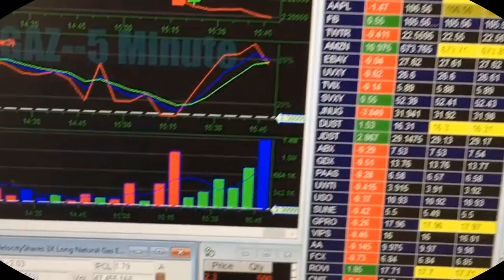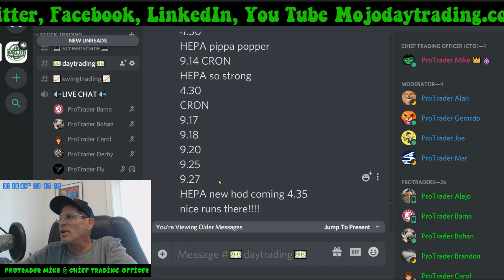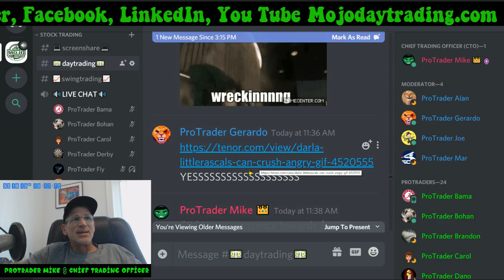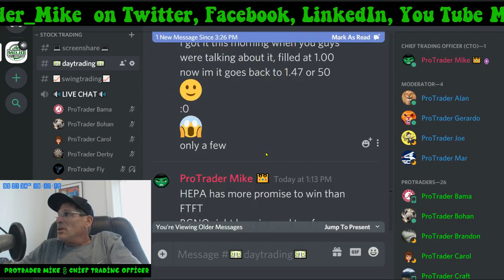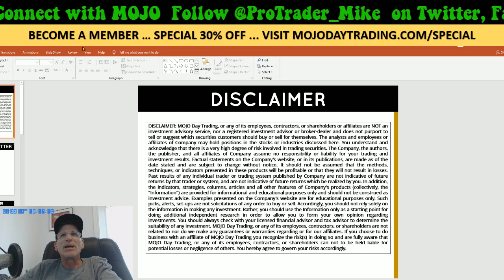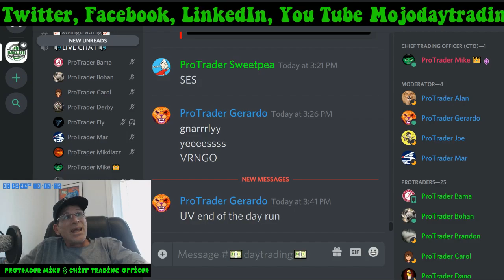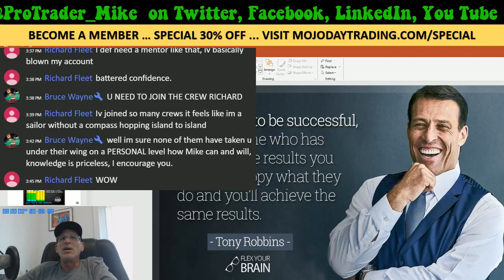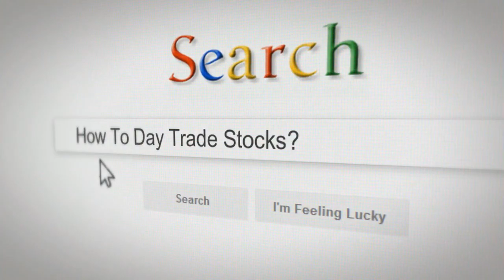Live 3pm ⛴️ TOPSHIPS ⛴️ WHY IS IT MOVING?